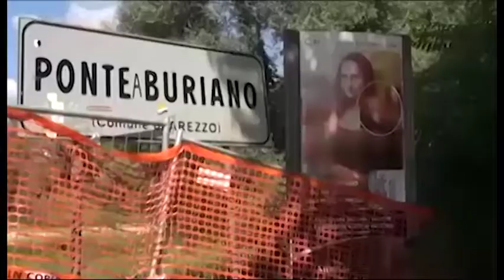Ponte Buriano, riprendono i lavori di restauro. Niente chiusura al traffico